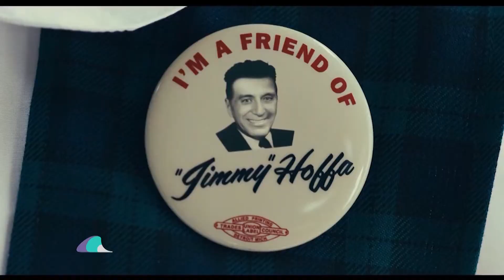Premier de la cinta “The Irishman”